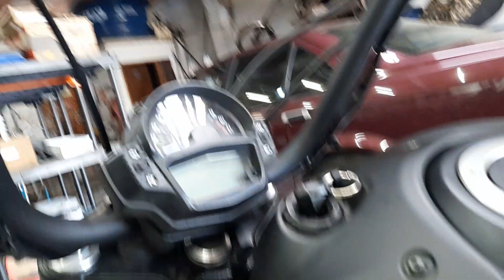Vulcan 650s guidão SS 14" Brown Custom Salto SP.